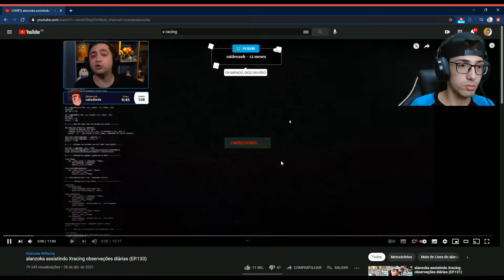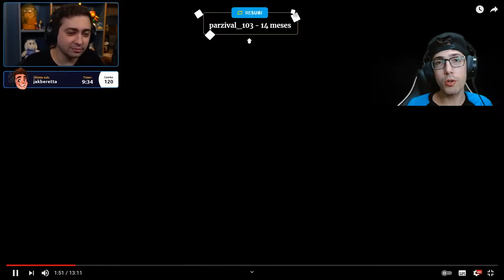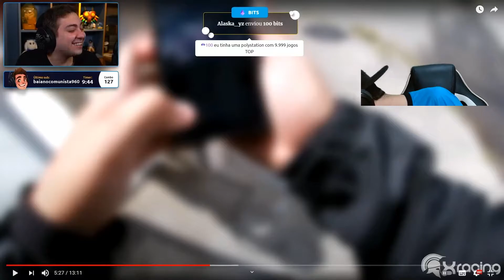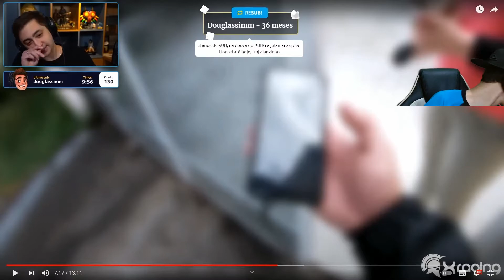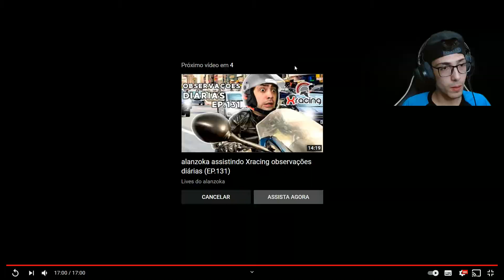Reagindo a reação do reagidor | DET0N4 REAGE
Eae galera, assisti a Observações Diárias (EP.133) do XRacing.